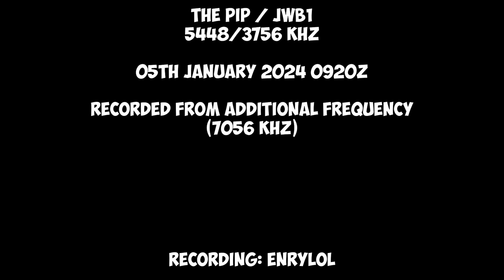The Pip | 05th January 2024 | "БЫТОСТИХ" Message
Recording credit: Enrylol

Transcript:
ЙВБ1 БЫТОСТИХ 6759
JWB1 BYTOSTIH 6759
Hope you will enjoy! 😉